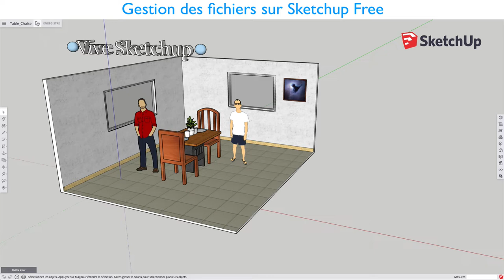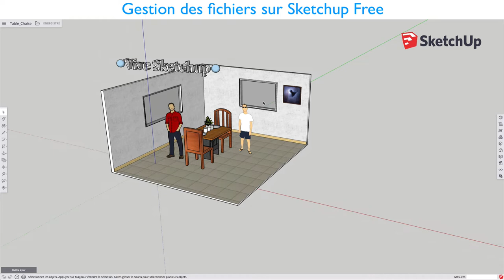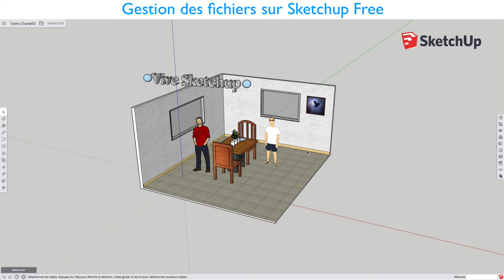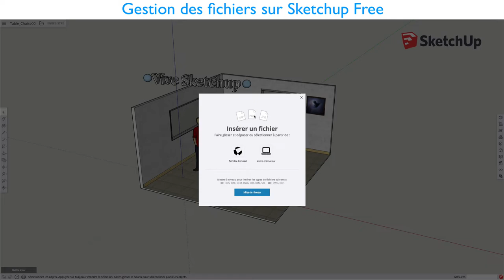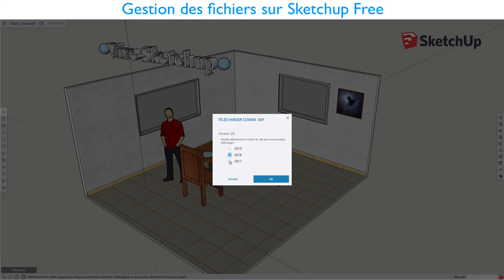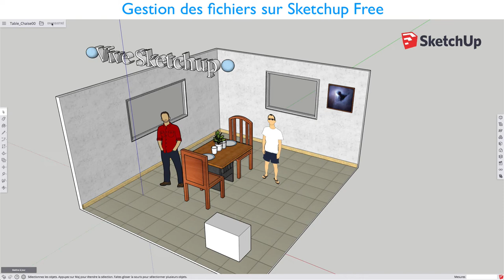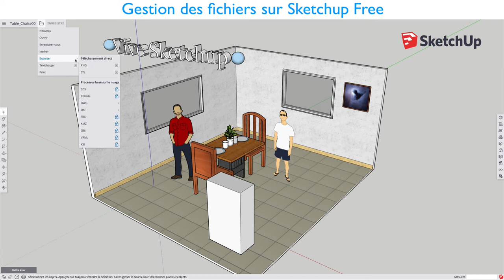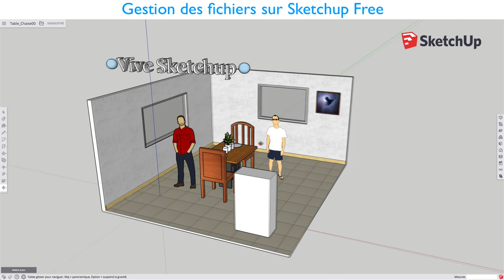Sketchup Free - 06 - Gestion des fichiers / File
Sur cette vidéo, nous allons voir comment:

- Ouvrir un nouveau fichier
- Récupérer un fichier déjà existant
- Enregistrer un fichier
- Insérer un fichier SKP, une image
- Télécharger le ficher sur son odinateur

Et ainsi de suite.